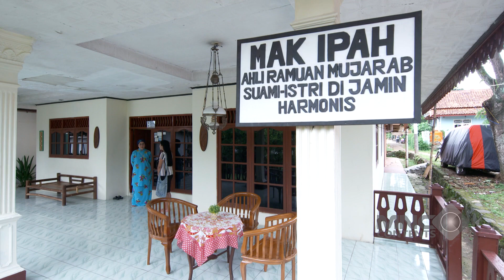NIAT BANTU ISTRI! PAK MUHIDIN MALAH KETAUAN BELI JAMU KUAT - TAMU TAK DIUNDANG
Kuota terbatas*

Ibu Aminah (Lydia Kandou) yang berumur 52 tahun mulai gelisah karena sebentar lagi ia mau akan memasuki masa menopause. Kerjaannya setiap hari terus bertanya pada suaminya: "Aku masih cantik ga, aku udah tua ya, papah mau nikah lagi kalo mamah udah tua?" Semua pertanyaan ini bikin Pak Rizal (Epy Kusnandar), suaminya pusing. Mereka kan sudah tua, mau apa lagi.

Mereka memiliki 3 anak yang sudah besar, Andri (Arya Saloka), Indra (Bhisma Wijaya), dan Indri (Nabila Bintang). Andri sudah mulai bekerja, Indra masih kuliah sementara Indri, si bungsu duduk di bangku SMA. Di antara ketiga anak mereka, Indri lah yang paling menjadi pusat perhatian.

Andri, si anak sulung sedang mempersiapkan pernikahannya dengan Selvi (Faradina Tika) , anak dari Muhidin (Johan Jehan), tetangga kampung Kembang yang secara fisik masih terlihat gagah. Muhidin dan Bu Nunik (Ranty Purnamasari) sebenarnya tidak setuju dengan hubungan anaknya.

Di kantor, Pak Rizal memiliki atasan bernama Aji (Panji Saputra). Aji sudah lama menikah dengan Puput (Aulia Sarah). Namun, tak kunjung dikarunai keturunan padahal Puput ingin sekali memiliki anak.. Bagaimana kisah selanjutnya? Simak video ini hanya di channel Lucu Aja Boleh!